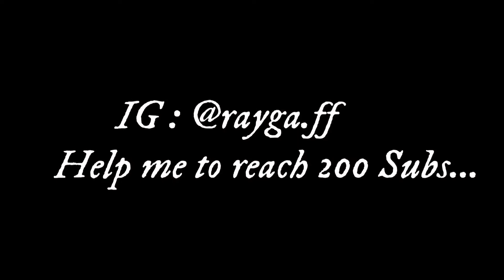Shotgun Player🔫🤯13 Years💙Free Fire Highlights - Samsung Galaxy A20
RAYGA

Mobile Player

📲 ~ Editor: Kinemaster